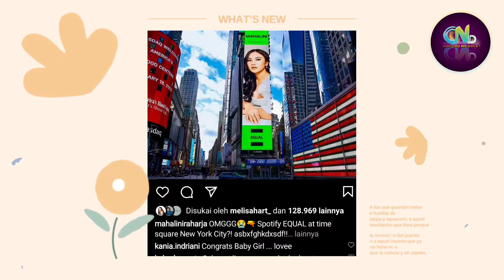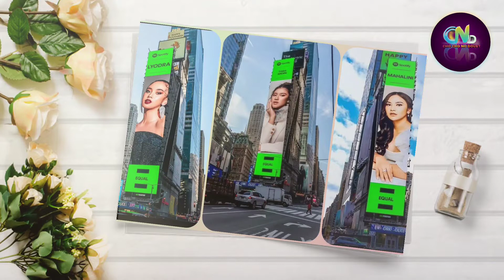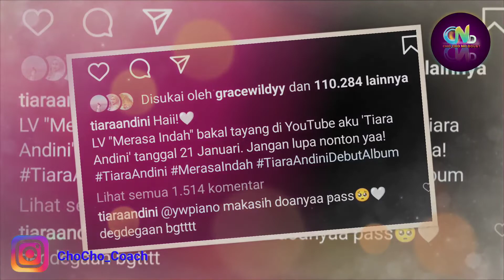Mahalini Raharja ada di Time Square New York City | 3 Anak Idol Pernah Mendapatkan Spotify Equal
Lyodra Ginting, Tiara Andini & Mahalini Raharja

Sumber :

- IG Story

Backsound :

- Musik Youtube